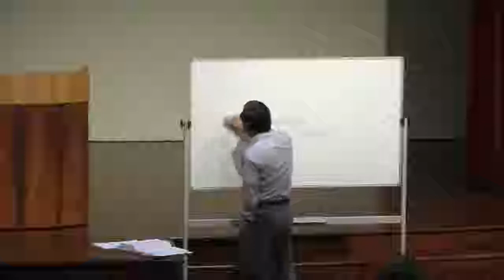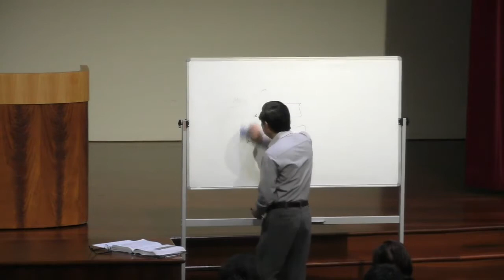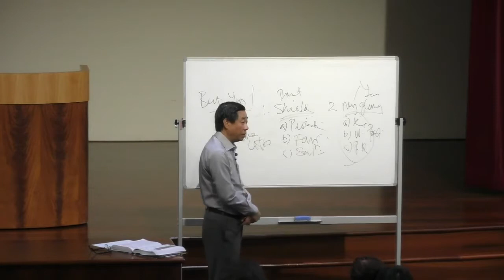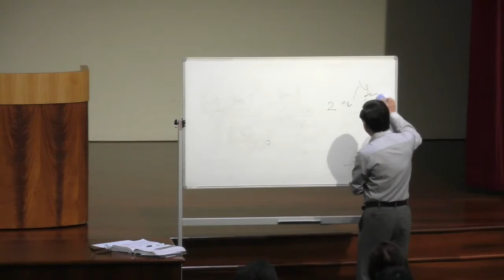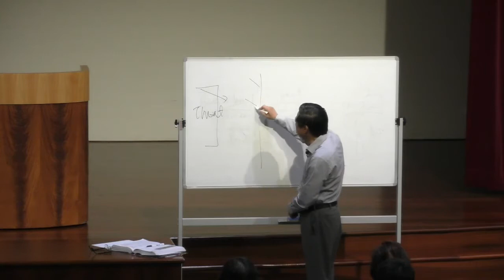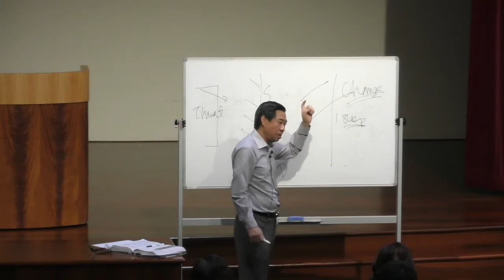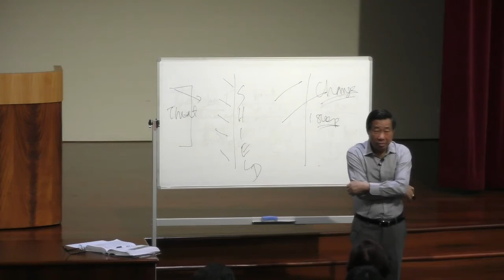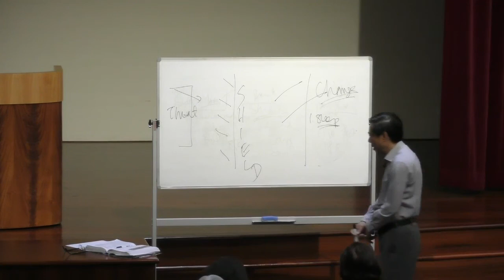Special Bible Study | 22nd January 2019 I "Studying the Davidic Psalms I"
BETHEL BIBLE STUDY       Tuesday 22 January 2019
Text: Psalms 3-5

Theme: Studying the Davidic Psalms

Focus: Prayer

Goals:

1. Studying the Prayers of David

2. Seeking to understand Prayer at a deeper level

3. Observing how David seemed to grow in his understanding of the place of prayer in his personal life

4. Approach

a) Not studying his Psalms singly

b) But to attempt to note how his understanding and practice of prayer developed in his life

PSALM 3

1. The superscription

a) Absalom’s treason

b) Fleeing from Absalom

c) Choosing flight rather than fight

d) Seeking God in prayer

2. The historical context
2 Samuel 13-15

a) To be studied

b) To understand the occasion of prayer made by David (Psalm 3)

3. Praying because of sheer necessity

a) Threat from enemies  Psalm 3:1a

b) Increasing number of enemies  Psalm 3:1b

c) Taunt of enemies Psalm 3:2

d) Content of Prayer

i) Information

ii) Communication

4. Knowledge of God affects directly

a) My shield

b) My glory

c) The One who lifts up my head  Psalm 3:3

5. Assurance that prayer would be heard

a) Crying out to God

b) God hears though He may not be physically around

6. Positive effects

a) Able to sleep

b) No fear

c) God sustains  Psalm 3:6-8

7. Assurance

a) God will deal with the wicked  Psalm 3:7

i) Break their power

ii) Rendered ineffective

b) Salvation comes from the Lord  Psalm 3:8

c) Blessing from the Lord assured  Psalm 3:8b